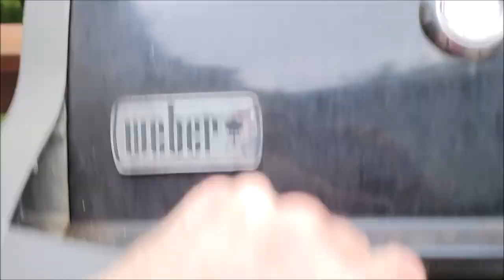Dream & Hot Dog Cookout - 2023-06-30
Actually remembered a dream last night.

Writing

Audio